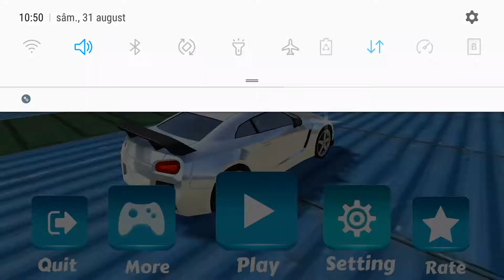Extreme Impossible Car Racing Stunts Simulator - Android Gameplay FHD